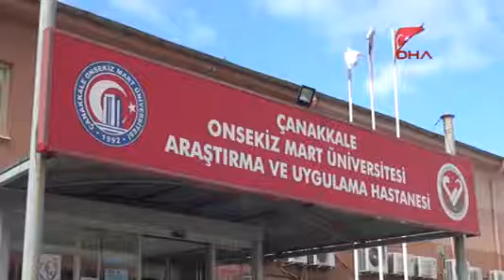canakkale 12 yil sonra ilk isi kana kana su icmek oldu hd